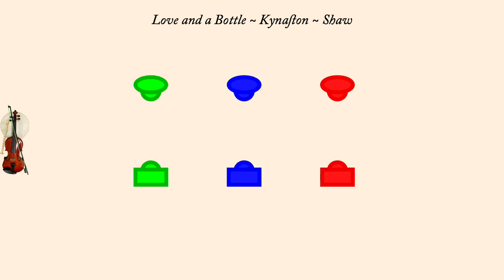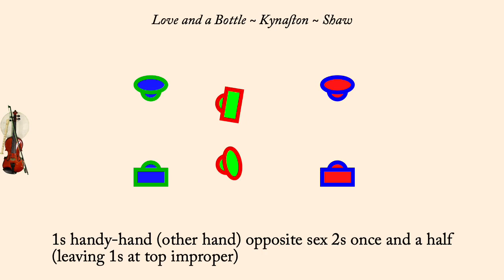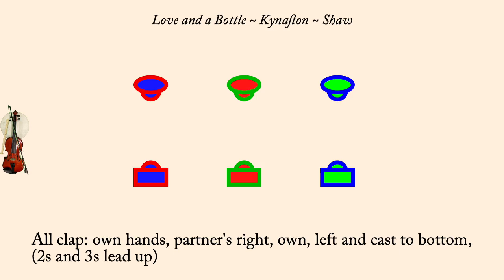Love and a Bottle ~ Kynaston/Shaw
Love and a Bottle is an English Country Dance written by Nathanial Kynaston and was first published in Walsh in 1710.It was interpreted by Bentley in 1965 and further interpreted by A. Shaw in 2006. This version appears in The Playford Assembly. Originally a triple minor this version is a proper 3 couple longways dance. It was was named after the play "Love and a Bottle" by George Farquhar.

The tune was published by Kynaston with the dance. It was performed by Bare Necessities (Earl Gaddis, Mary Lea, Peter Barnes, and Jacqueline Schwab) on the album "At Home". It is used with permission of Country Dance Society, Boston Centre, Inc.

The animation plays at 115 counts per minute. Men are drawn as rectangles, women as ellipses. Each couple is drawn in its own color, however the border of each dancer indicates what role they currently play so the border color may change each time through the minor set.